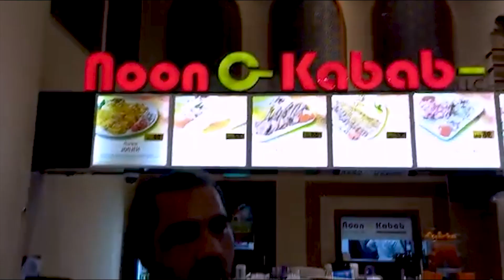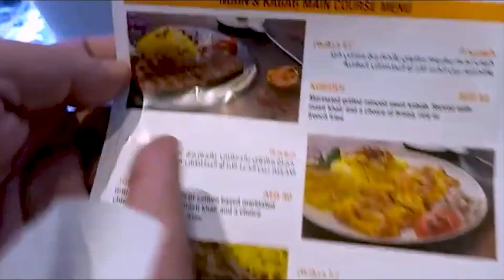Irani Food in Dubai | Irani Noon G Kabab in Dubai | Food Bots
In this Irani Food in Dubai video Irani Noon G Kabab in Dubai | Food Bots

Content of this video:
00:00 Pre Cap /
01:10 Intro /
02:48 Review /